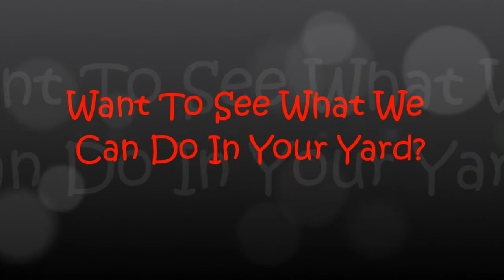Water Garden Parsippany NJ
Water Garden Parsippany NJ Our trained water garden specialists can transform that dull, boring space into something spectacular that is your own private oasis for relaxation and gatherings.